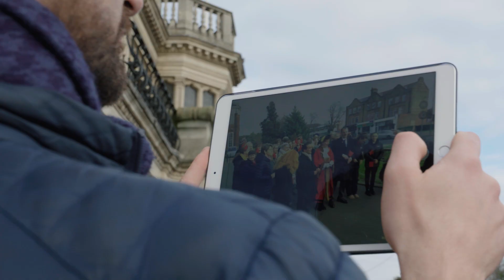The Middlesex University and Mayor of Barnet Golden Kilometre Walk 2019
The Barnet Mayor led a Golden Kilometre walk at Middlesex University London, in Hendon on Tuesday 3rd December 2019.

The Worshipful the Mayor, Councillor Caroline Stock, Mayor of the London Borough of Barnet was elected onto Barnet Council in 2014 and has taken a special interest in Children and Health. She is Chair of the Health and Wellbeing Board. In 2015 Caroline launched the Mayor of Barnet’s Golden Kilometre in response to the rise in childhood obesity. It is a scheme where children in primary schools are encouraged to run or walk a daily kilometre to help with their physical and mental wellbeing. Caroline is a strong believer in the power of exercise to benefit health in its widest sense.

Professor Carmel Clancy, Head of School for Health and Education Department is a great supporters of the Mayor's healthy exercise incentive and organised this event for the whole community. James Kennedy, interim Vice Chancellor supported the event by walking the MDX Golden Kilometre and welcoming Caroline.

The route was as follows:
1. The Paddock
2. The Pavilion
3. The Ritterman Building 'living wall'
4. The Grove (grass area)
5. The Hendon Town Hall